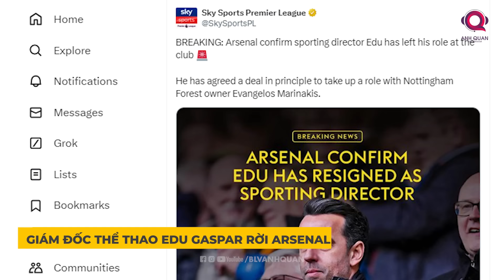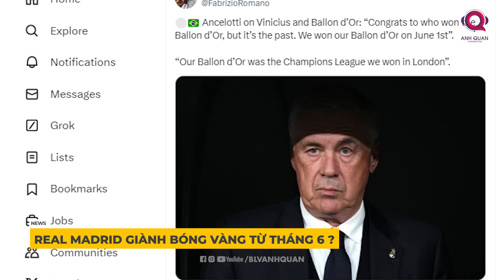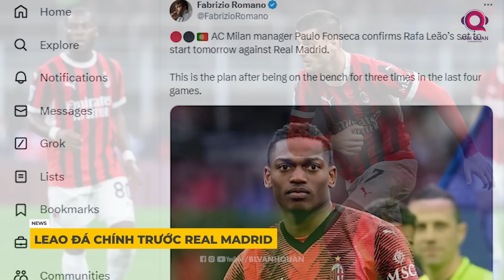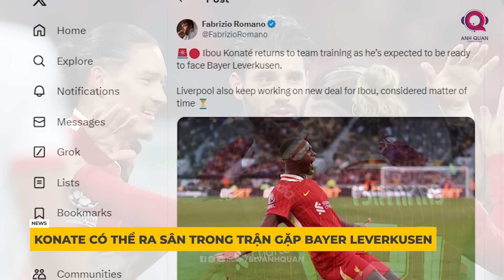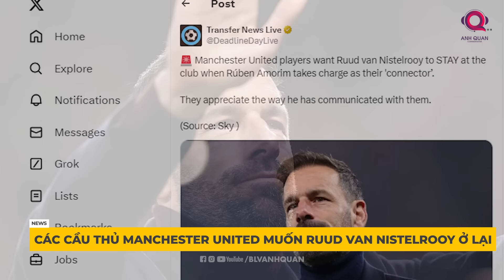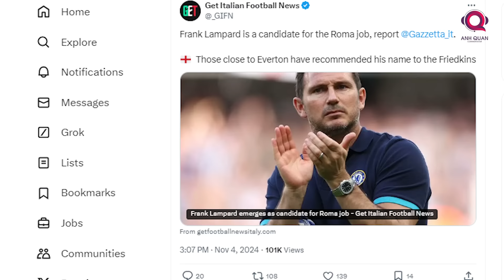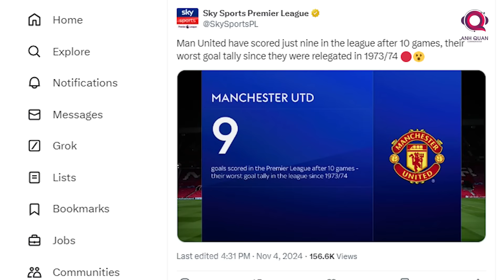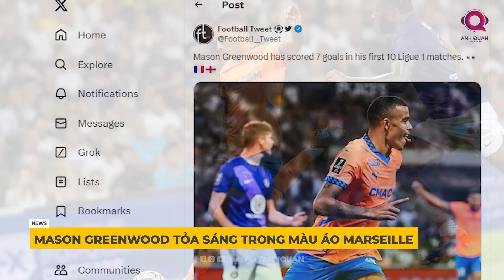TIN BÓNG ĐÁ 5/11: REAL GIÀNH BÓNG VÀNG TỪ THÁNG 6 ? NEYMAR LẠI CHẤN THƯƠNG, MOUNT TRỞ LẠI TẬP LUYỆN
Real Madrid giành bóng vàng, sếp lớn rời Arsenal. Neymar lại chấn thương.Những chuyển động nóng hổi và hãy bắt đầu bản tin ngay bây giờ.